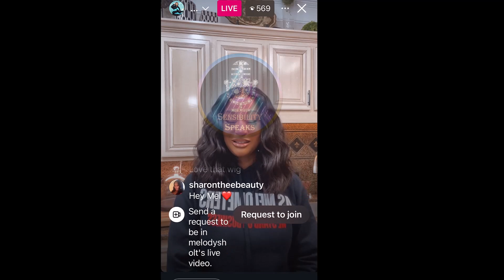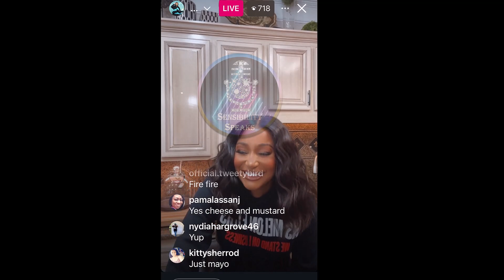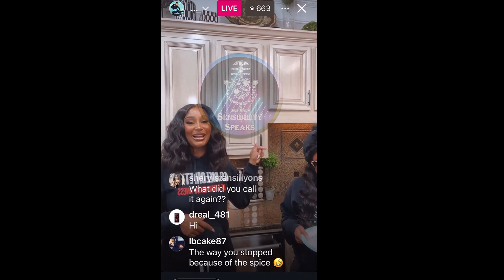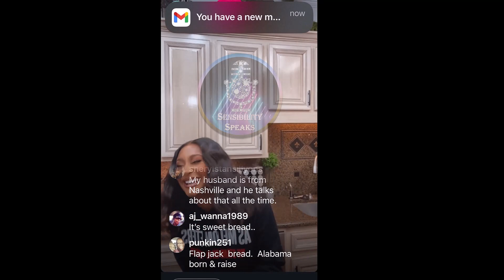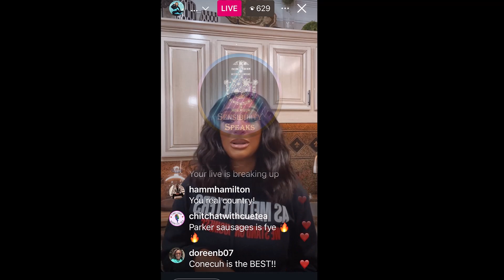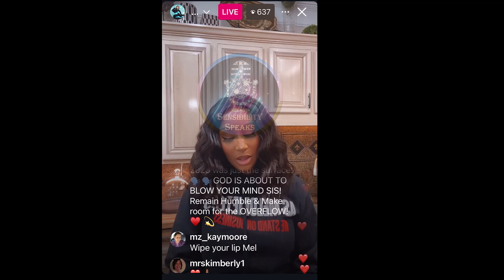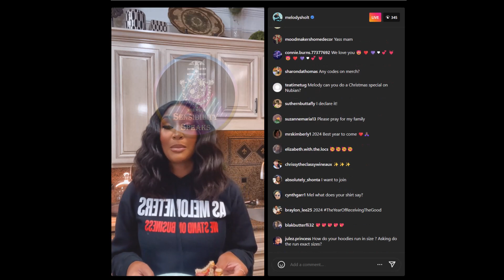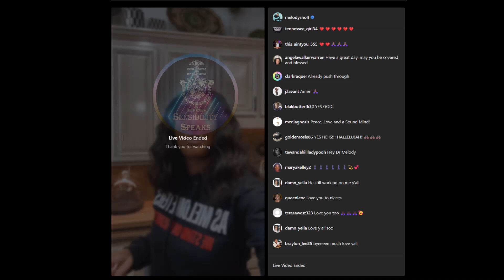Melody Shari is Standing on Bizness on this Lovely Friday! :)